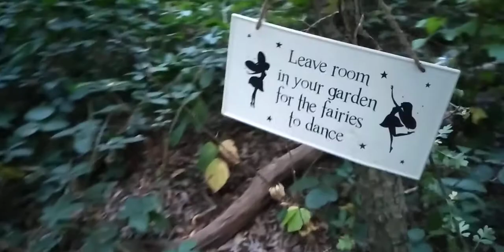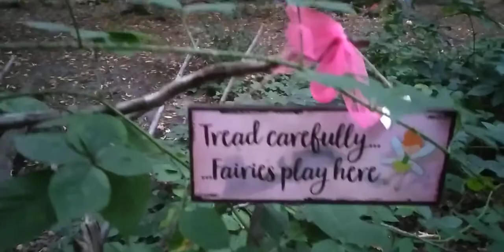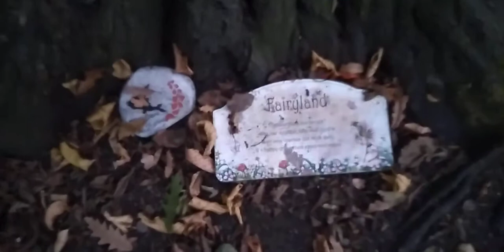If You Go Down In The Woods Today.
What a weird find.
Must've been some kind of fairy festival. The site covered about 100 foot square.. There were bridges and doors and toadstools. So many toys. Balloons. Little gift boxes and tiny bags of money. Plaques. Tiaras and wands. Fairies and trolls. Little hand built fences and bridges, fashioned from lollipop sticks.
What a joy. 🤗

I did tread carefully.